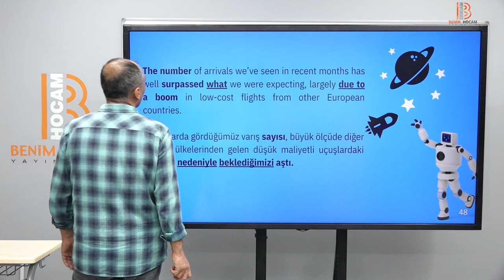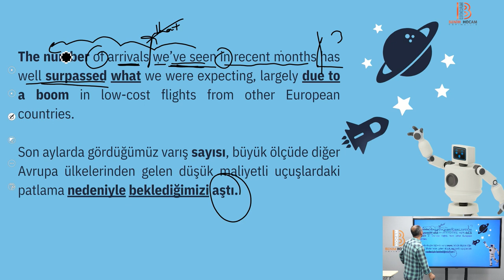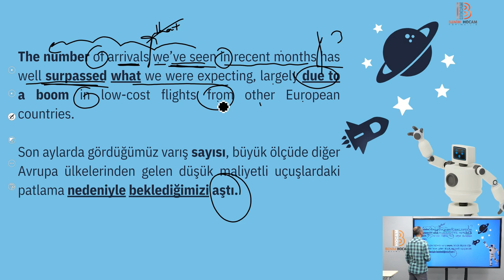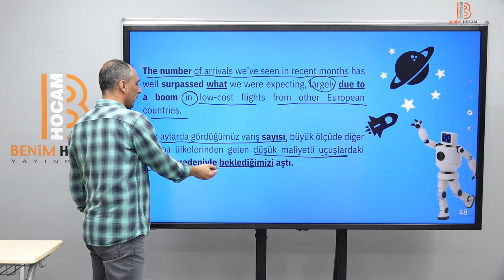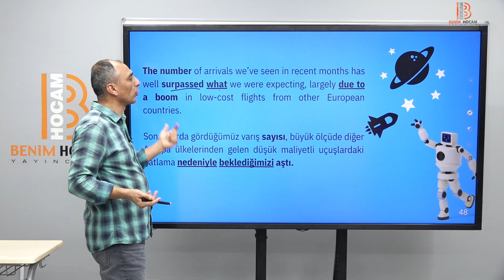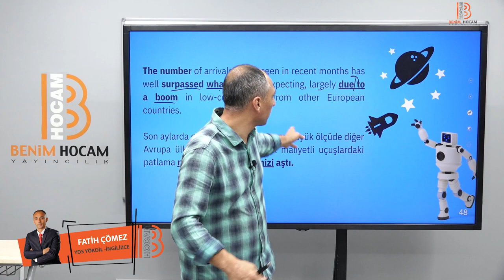46 Yes You Can 46 Dr Fatih ÇÖMEZ